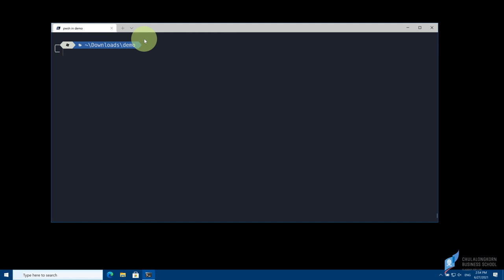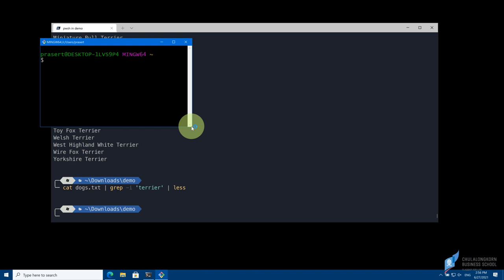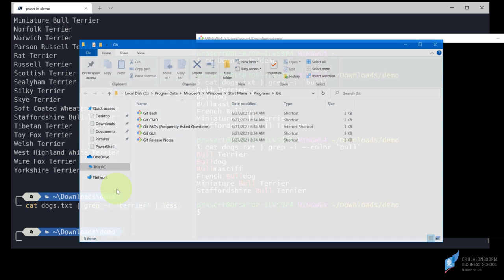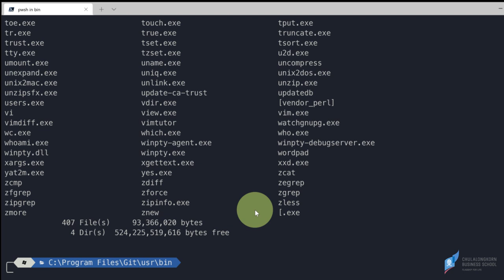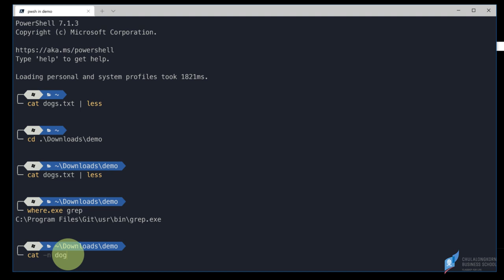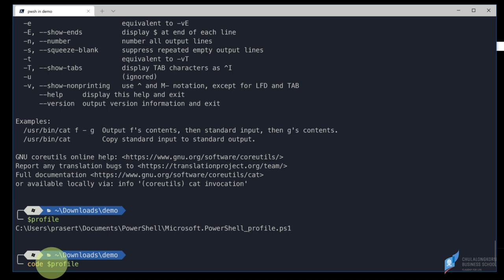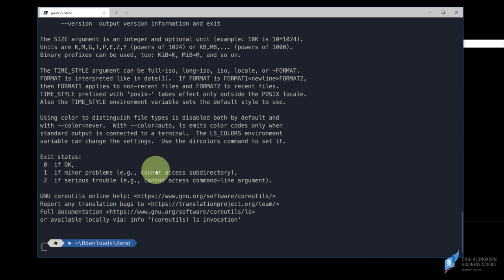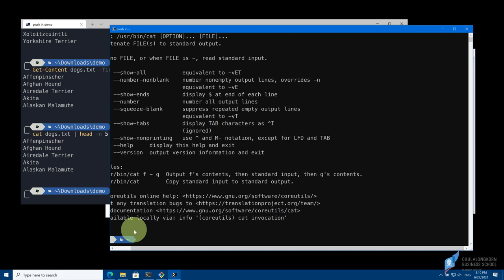เทคนิคการใช้ชุดคำสั่งของ Bash Shell และ PowerShell ร่วมกันบน Windows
00:00 การใช้ bash command ภายใต้ PowerShell
01:55 ติดตั้ง git bash จาก
03:51 การเพิ่ม PATH การค้นหา bash commands
07:54 ทดสอบการใช้คำสั่งของ bash และ PowerShell ร่วมกัน
09:27 การ Remove-Alias ของ PowerShell
11:09 การปรับแต่ง $profile